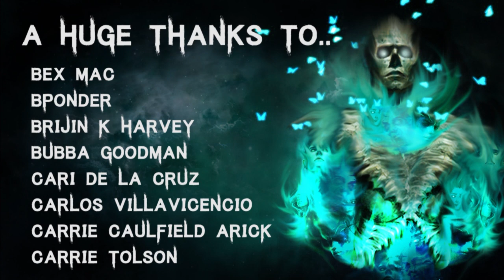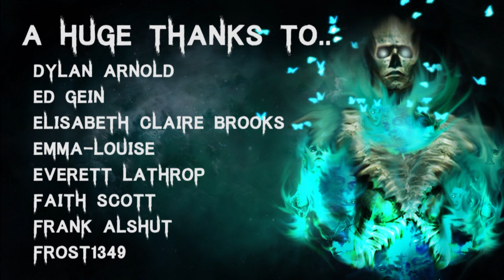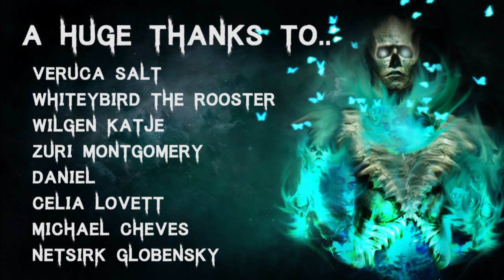10 TRUE Disturbing Paranormal Horror Stories | (Scary Stories)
Story 1 - 00:33
Story 2 - 03:45
Story 3 - 05:53
Story 4 - 07:51
Story 5 - 09:04
Story 6 - 10:25
Story 7 - 22:18
Story 8 - 23:45
Story 9 - 31:05
Story 10 - 37:47

🎧 Listen to The Audiobook I narrated! - goo.gl/6skCEW

Secret Message Section: Just finished the Sherlock series. What did you think of the final episode?